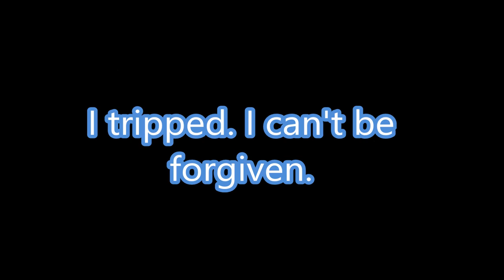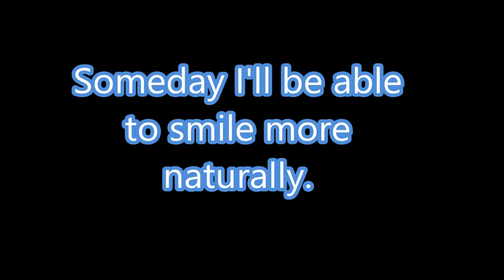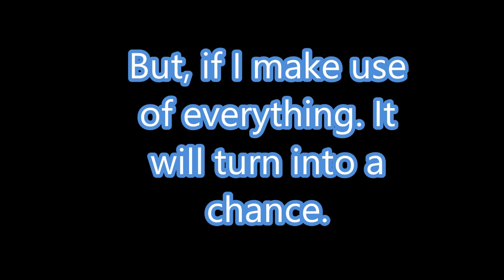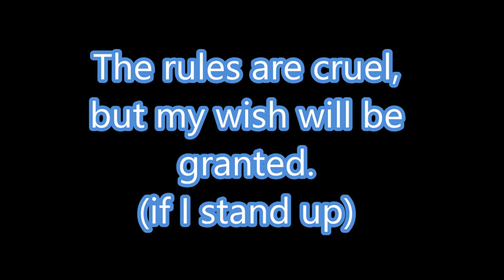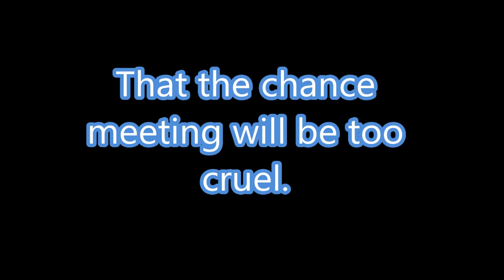Zankoku na Negai no Nake de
This is Saki second ED just with English subbed lyrics.
Translation is done by xzx.